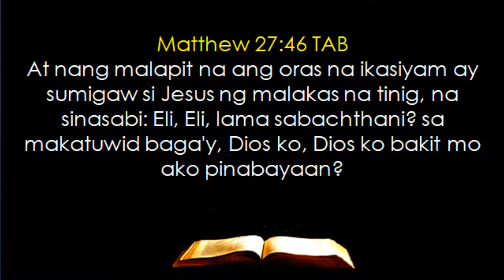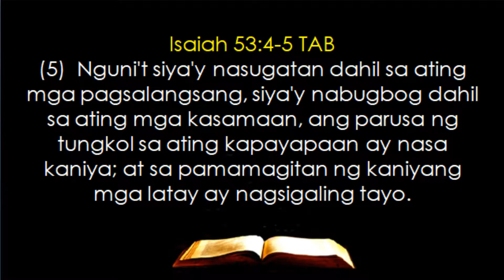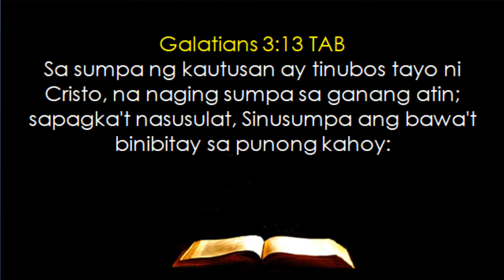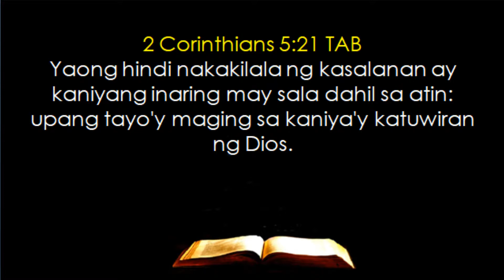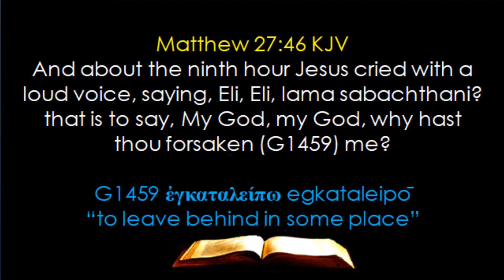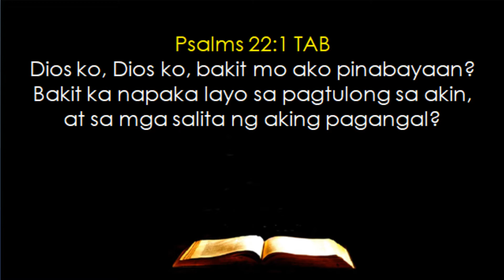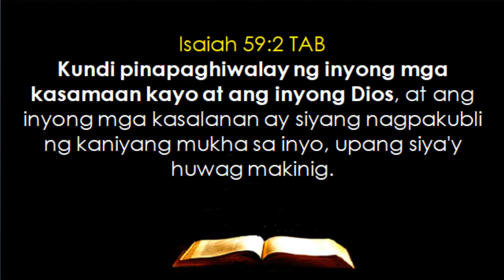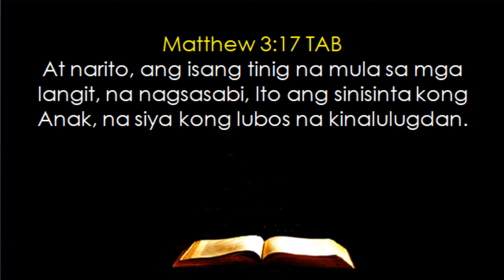Why Did God Forsake Jesus On the Cross (Matthew 27:46)? -- Con-con U. Saludo